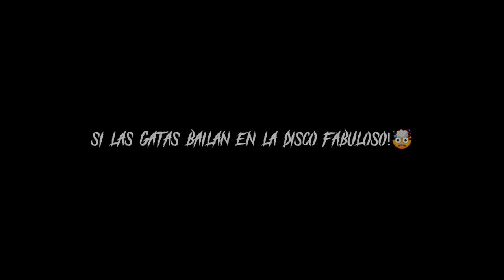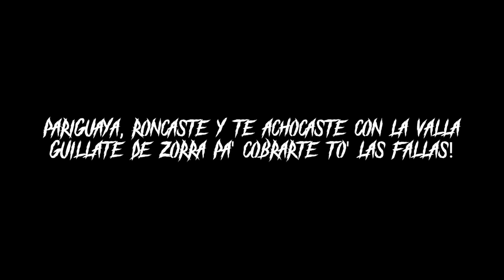FABULOSO🤯 - PAPU DJ (DemenciaMix3)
CONTRATACIONES : 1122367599 (Enzo Agustin), 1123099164 (Alejo Fernandez)